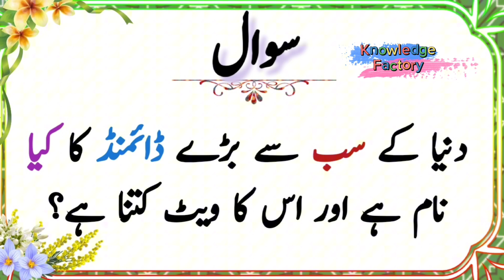💯 High Rank General Knowledge Quiz With Answers | GK Quiz About Luxury World | KF EP 148